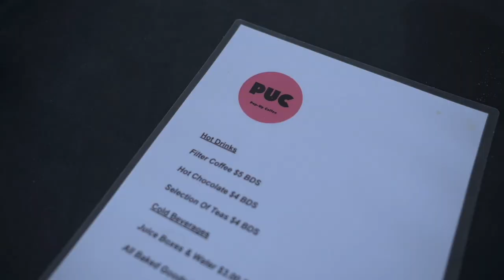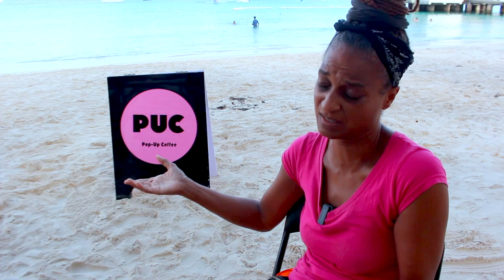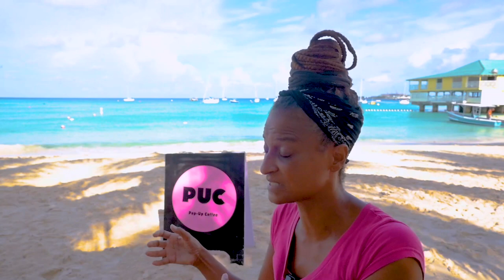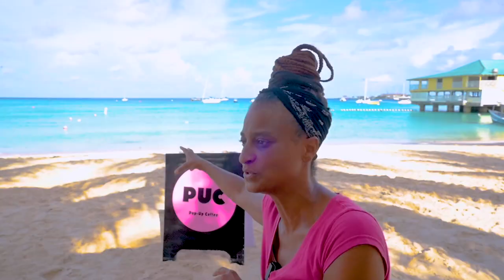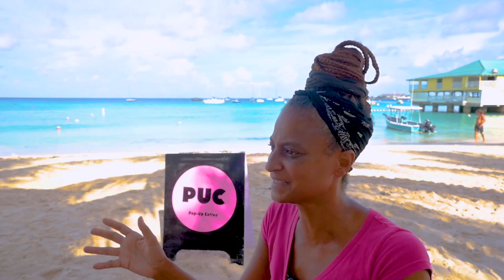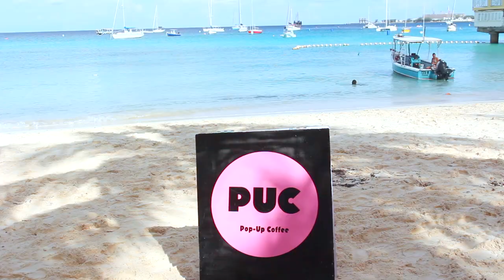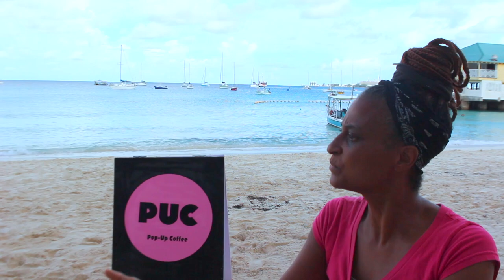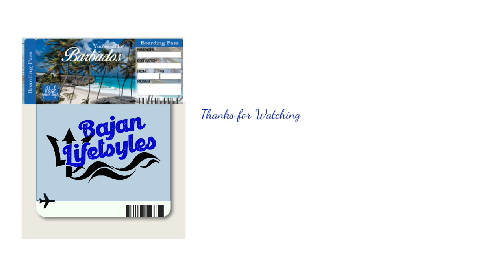Moving to Barbados, PUC Pop Up Coffee with Nola